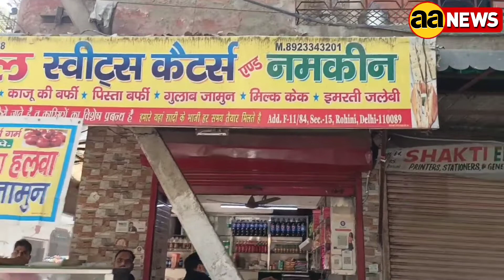Rohini Ward 57 से जनता की राय, MCD Election 2022